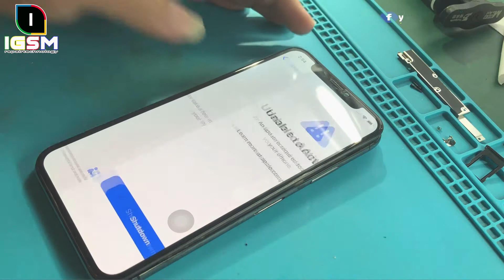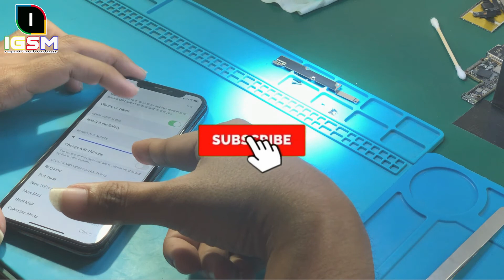iPhone X Unable to Activate/No Bottom Speaker